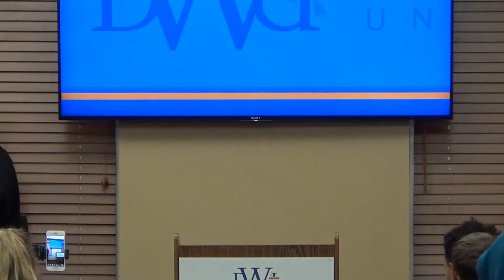Opperman Lecture with Larry Young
Larry Young ’94 is a professional speaker, author and entrepreneur and founder of Boiling Frog Development and has spent his career helping organizations reimagine their success. Before launching his own business, Young was a market president within a Top Fortune 500 company. In two decades, his leadership built and grew $300-milion business lines from scratch.